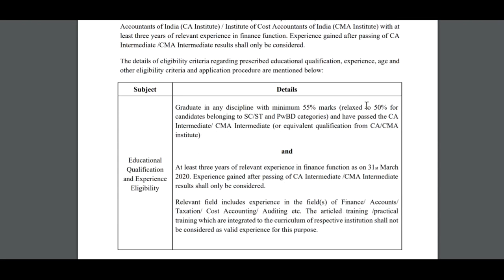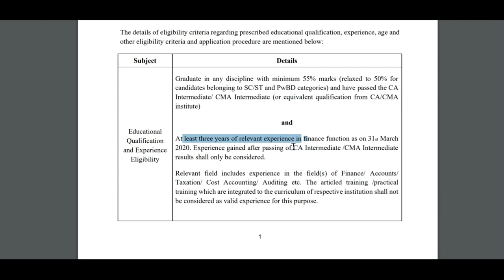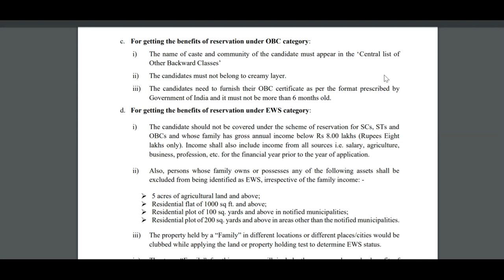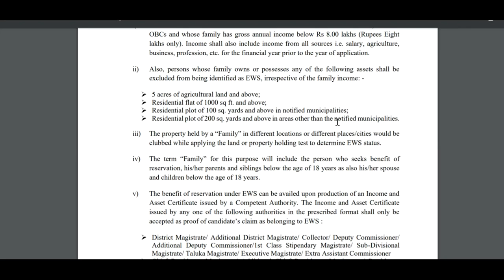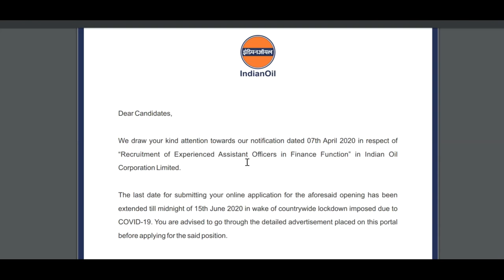ಸಹಾಯಕ ಅಧಿಕಾರಿ ನೇಮಕಾತಿ | Assistant recruitment governemnt jobs | Government jobs 2020